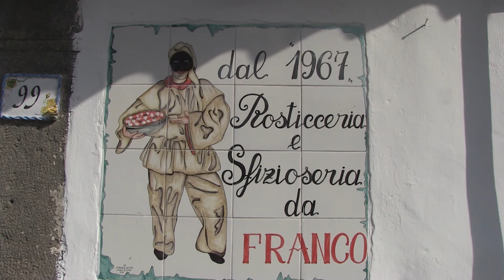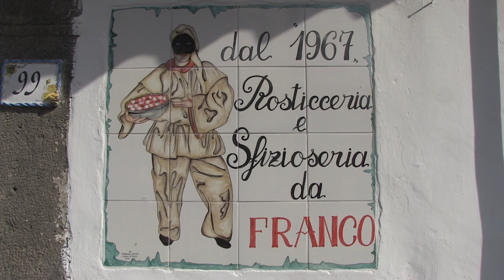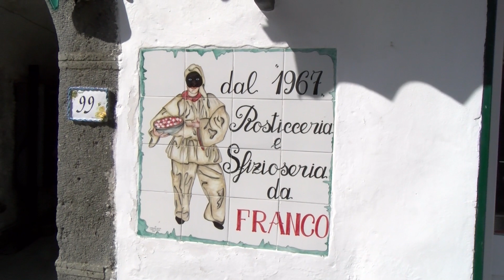CHIUDE DOPO 55 ANNI LA STORICA ROSTICCERIA DI FRANCHINO E RAFELINA SUL CORSO DI FORIO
Dopo 55 anni  di ininterrotta attività commerciale dal 1967 al 2022, Raffaelina e Franchino hanno deciso di tirare i remi in barca e e di terminare la loro lunghissima avventura.  Gli aumenti sconsiderati ed insostenibili dell'energia elettrica, i costi elevati del fitto del piccolo locale e delle materie prime insieme all'avanzare dell'età e ad altre problematiche hanno pesato fortemente su questa triste decisione. Franchino e Rafelina sono stati i  pionieri delle pizzette, dei panzarotti,  della pizza di scarola, dei roccocò di Natale e di tante altre specialità che hanno rappresentato un punto di riferimento per lo street food foriano. Franchino si è raccontato in una lunga intervista a Luciano Castaldi che trasmetteremo integralmente nei prossimi giorni.